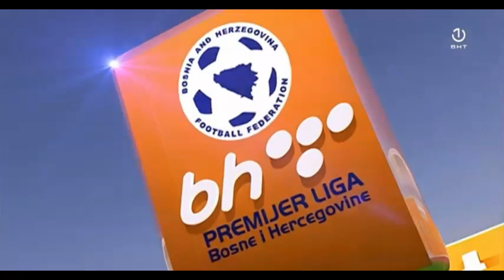Najbolji potez, igrač i golovi 23. kola BHT Premijer lige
2018/2019